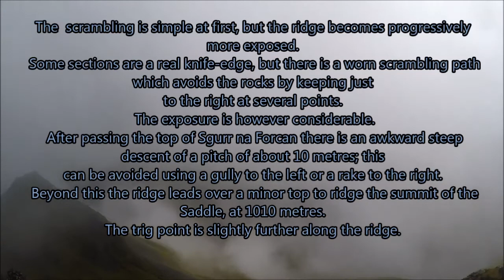Brave , The Saddle